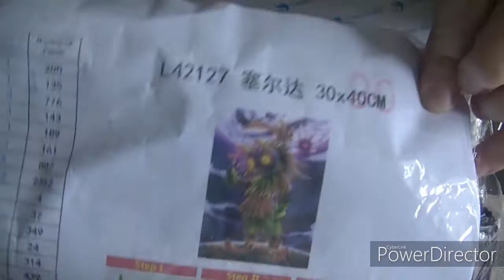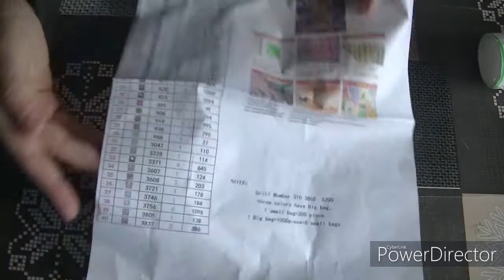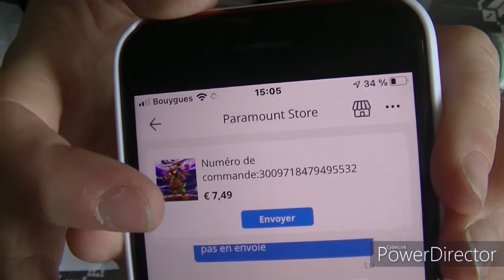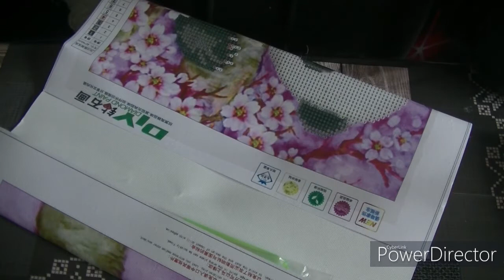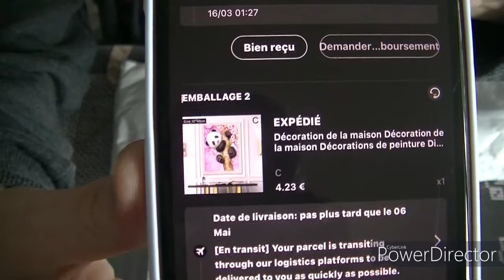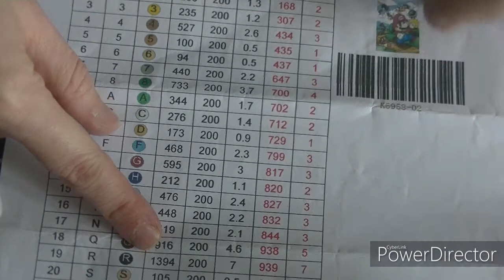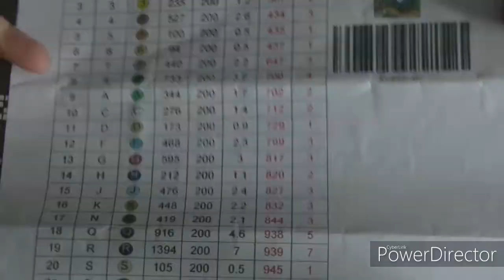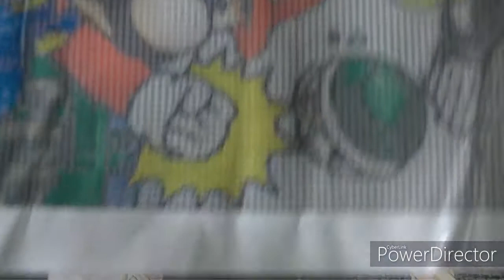deballage diamond painting